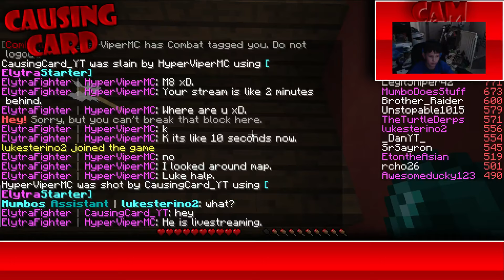Lets Play Livestream!